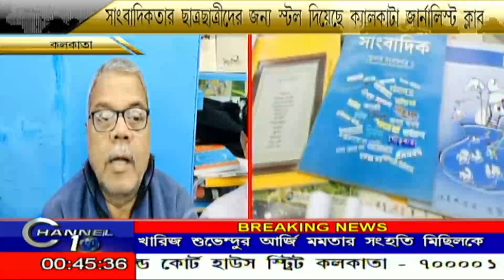এক ছাদের নীচে সাংবাদিকতার প্রয়োজনীয় সব বই নিয়ে এল ক্যালকাটা জার্নালিস্টস্ ক্লাব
এক ছাদের নীচে সাংবাদিকতার প্রয়োজনীয় সব বই নিয়ে এল ক্যালকাটা জার্নালিস্টস্ ক্লাব#BanglaNews BengaliNews বাংলাতাজাখবর BengaliNewsLive বাংলাখবর CHANNEL10 CHANNEL 10